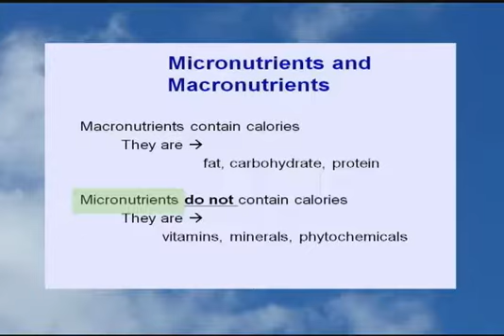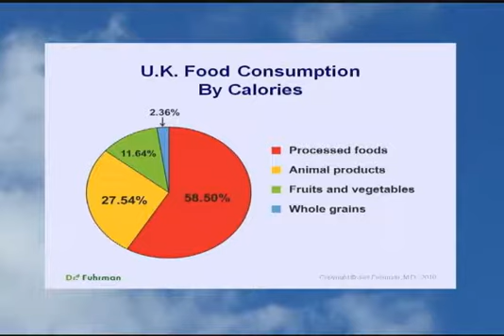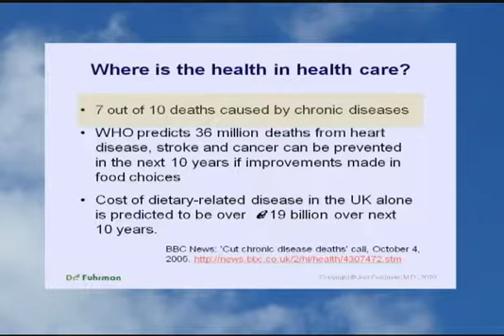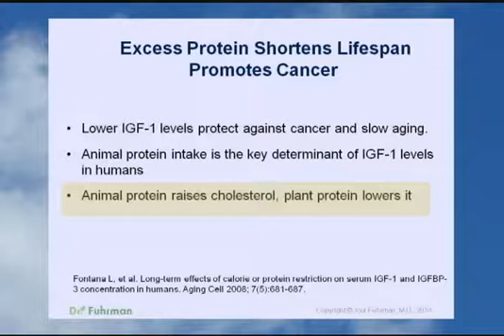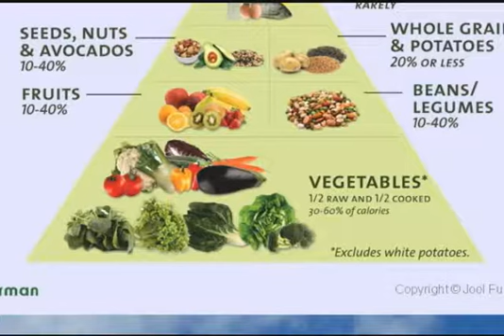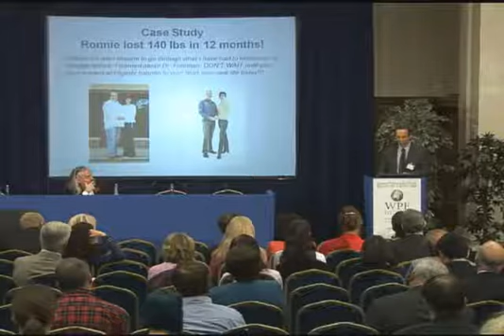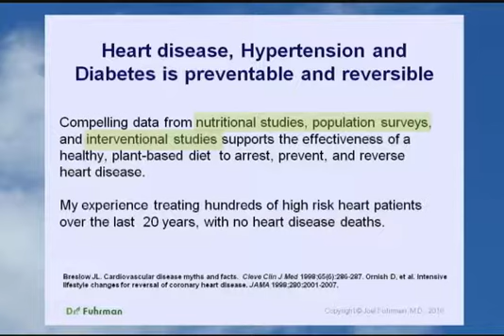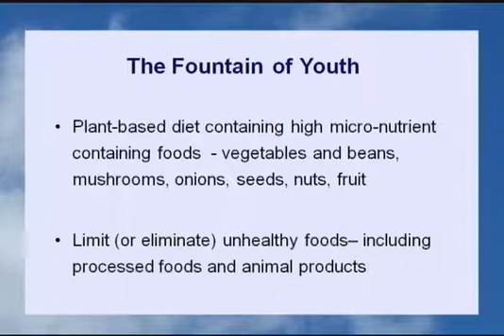Curing the Incurable | Advances in Nutritional Science to Prevent & Reverse Disease |Joel Fuhrman MD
Curing the Incurable | Advances in Nutritional Science to Prevent and Reverse Disease | Joel Fuhrman MD

Dr. Joel Fuhrman is on the board of directors of the American College of Lifestyle Medicine and a director of research for the Nutritional Research Project of the National Health Association (NHA) in the US. He's a board certified family physician and a best selling author. he specializes in preventing and reversing disease through nutritional methods, namely a plant based diet.

Original text: Dr. Joel Fuhrman, leading nutrition expert and best selling author presents this latest landmark research into curing and preventing many chronic diseases through nutritional excellence using a plant based diet.

This talk was conducted for the World Preservation Foundation in Westminster, London UK, 2011.

This is a re-upload of the original video published under a Creative Commons Share-Alike license on Vimeo (see below for the link).